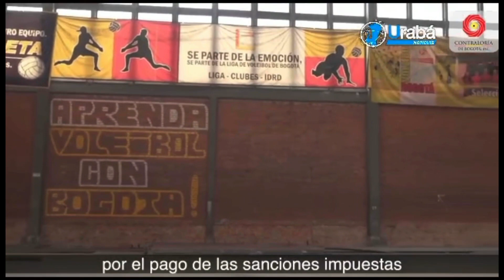Más de 300 mil deportistas se verán afectados como consecuencia de la demolición de la Unidad D.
VÍA: ÚRABA NOTICIAS